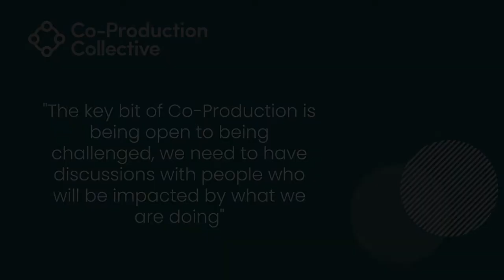Co-Pro Stories: Jess Extract